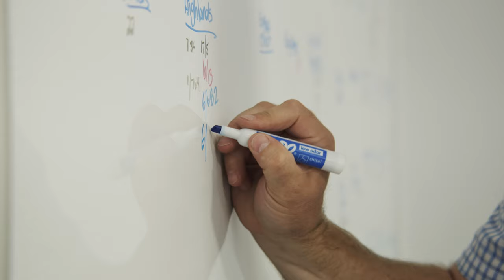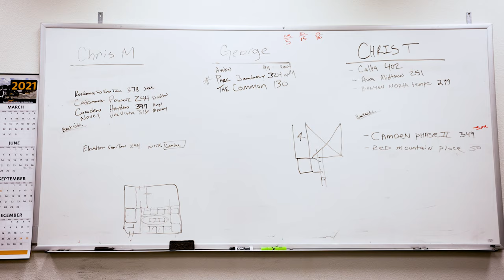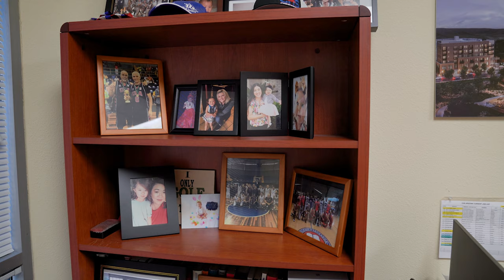Baskets Before Gaskets | American Plumber Stories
Kevin Johnson, owner of CHS Plumbing in Phoenix AZ shows us how a 2nd generation plumber is able to compete on the USA Senior Basketball team.

Season 2 of American Plumber Stories takes a closer look at the change makers, the teachers, the influencers, and the women who are reshaping the plumbing industry.

Over half of America’s skilled trade employees are nearing retirement age. When it comes to plumbing, there are fewer men and women entering the workforce. Our country is in dire need of the next generation of plumbers. Being a plumber isn't just a good job, it's a great career.

American Plumber Stories features plumbers across the nation, sharing the passion they have for their profession. Learn how they got started, their advice for future plumbers, and the rewards that come with the trade.